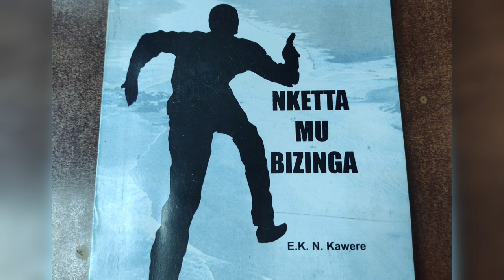Nketta Mu Bizinga Part 16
Kikonyogo book
luganda audio books
senior six books
luganda books
Kikonyogo akatabo
interesting luganda books
s4 books
pawulo kirimuttu
Nketta Mu Bizinga
Nketta Mu Bizinga book
Nketta Mu Bizinga byeyugoyugo
zinunula omunaku
Akatabo kikonyogo
Obutabo bwo luganda
Obutabo bwo lulimi oluganda
Engero za baganda
tuyigge olulimi
Luganda novels
Luganda story books
Luganda stories
akatabo zinunula omunaku
c.s kalinda
Kiwanuka musisi